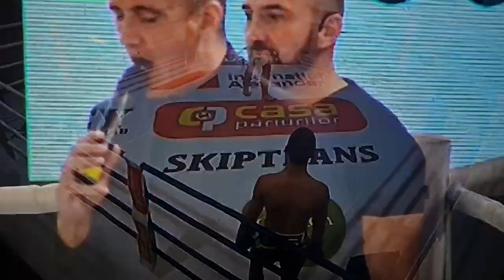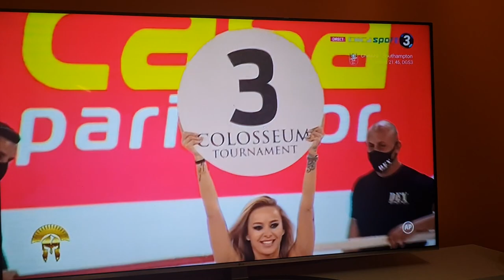Argeșeanul Samuel Ivan la Colosseum Tournament